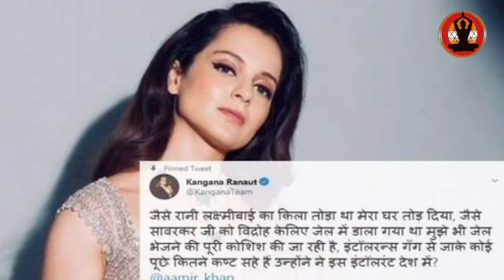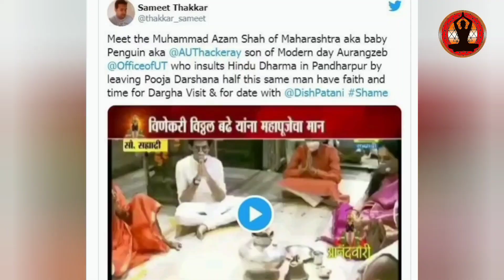🔺जानिए असली तानाशाह कौन है ⁉️